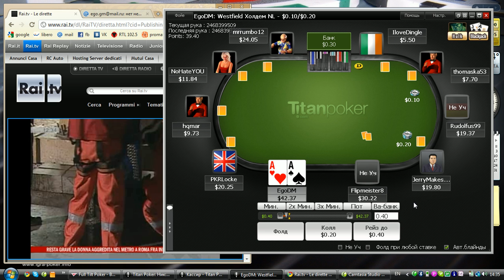AA vs 999.avi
Вот, решил сделать, как планировалось, удачную запись и вот что получилось..)
я EgoDM